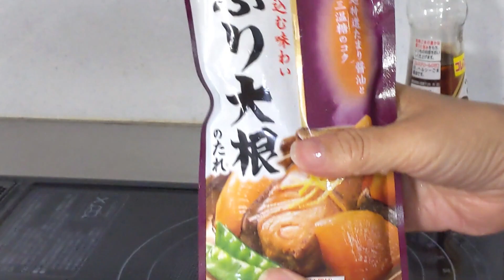【Mukbang and Eating Show】Balance is important.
In this video you can't get the recipe.
Also, in this video you can't get ASMR.
An ordinary person living in Kyoto, Japan, eats.
It's not a special dish. Frozen foods and instant foods will also appear.
There are also ready-made side dishes that I bought at the supermarket.
I think this is the normal level of Japanese people.